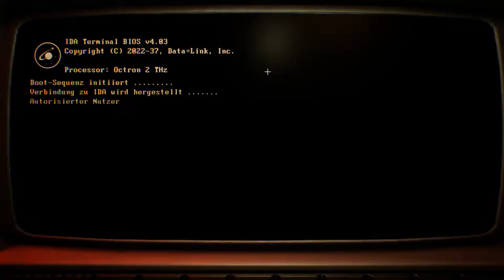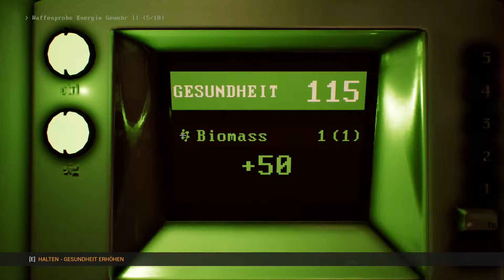Let’s Play Genesis: Alpha One #69 Nicht schießen, wir machen das schon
Wenn wir schießen, dann bitte nicht zurückschießen im Lets Play Genesis Alpha One.

Genesis: Alpha One
⯈ Release: 29. Januar 2019, 2020 (Steam)
⯈ Plattform: Microsoft Windows, PlayStation 4, Xbox One, Epic Store
⯈ Engine: Unreal
⯈ Genre: Action, Adventure, Gore, Indie, RPG, Simulation, Violent
⯈ Thematik: SciFi
⯈ Spielmodi: Einzelspieler
⯈ Bedienung: Tastatur und Maus
⯈ Systemminima: Win 7, 2.3 Ghz, 1 GB RAM, 256mb Graphics card, 100 MB HDD
⯈ Medien: Download
⯈ Sprache: Deutsch, Englisch
⯈ Version: Genesis_build_28
⚠ Altersfreigabe: USK 18 PEGI 18 ⚠